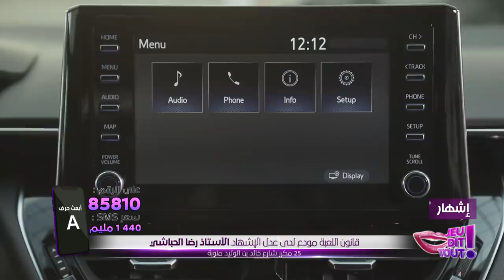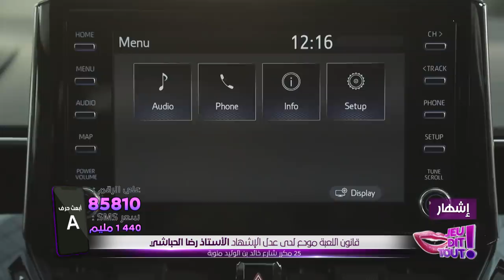Jeu Dit Tout S02 Episode 24 04-03-2021 Partie 01